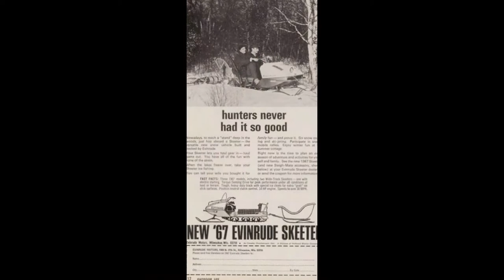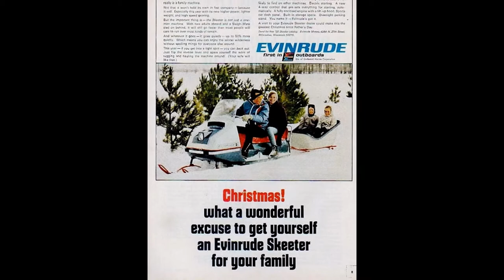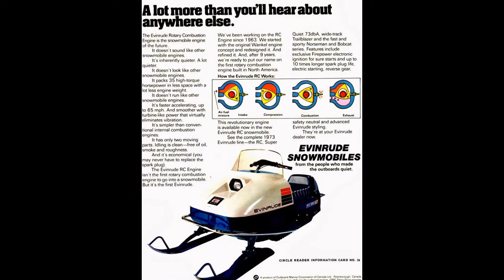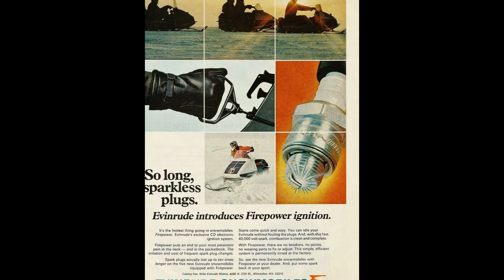Vintage Evinrude Snowmobile Advertising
Vintage Evinrude Snowmobile advertising from the 1960's - 1970's.